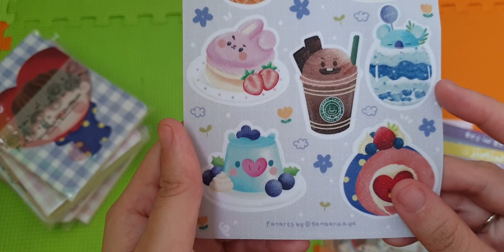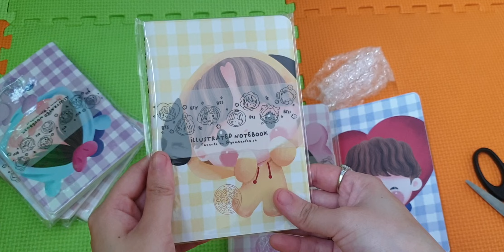Unboxing bt21 unofficial merch | bt21 merch by fans | bts unofficial merch